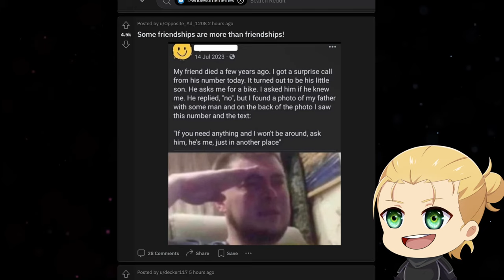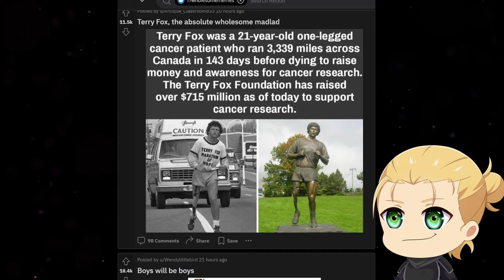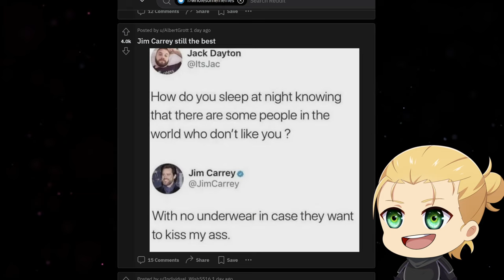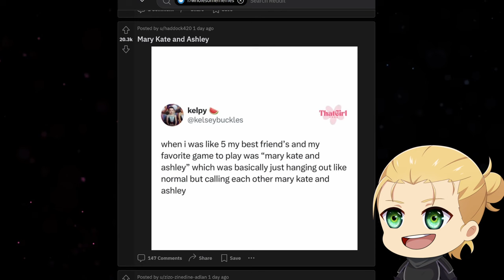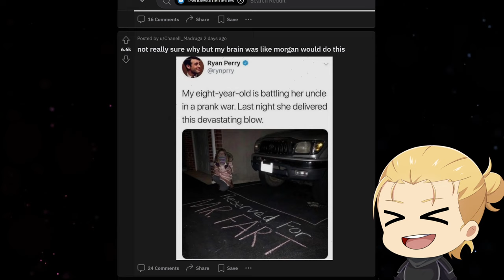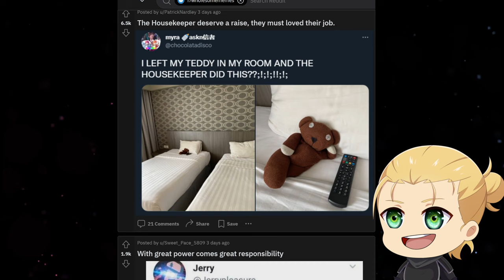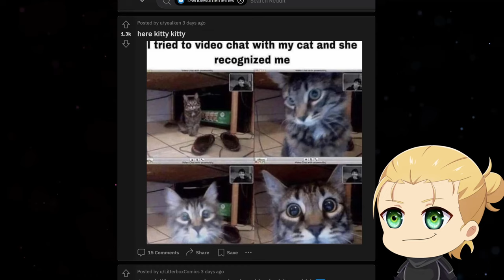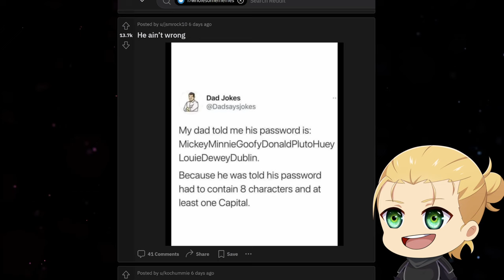watching r/wholesomememes together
wanna see something wholesome?
lets watch some wholesome memes on reddit together ^^

RyluuKai Ryluu funny video reaction vtuber laugh try not to laugh comedy entertainment reddit